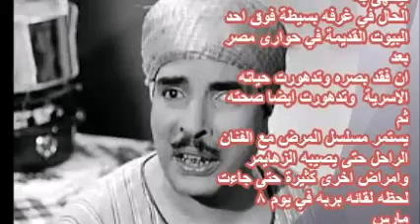شاهد بالصور المليونير الفقير الفنان الراحل عبد الفتاح القصرى ونهاية درامية لمسلسل حياته